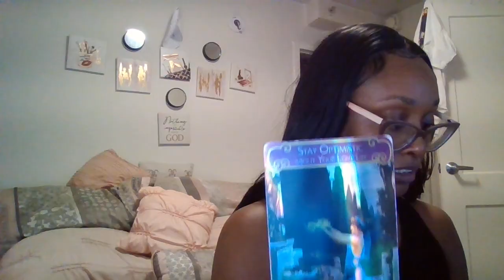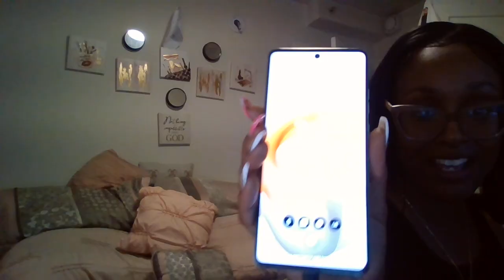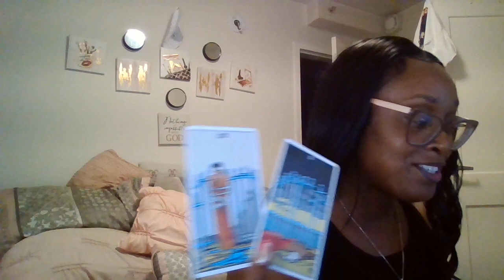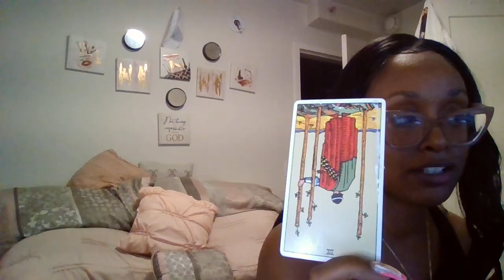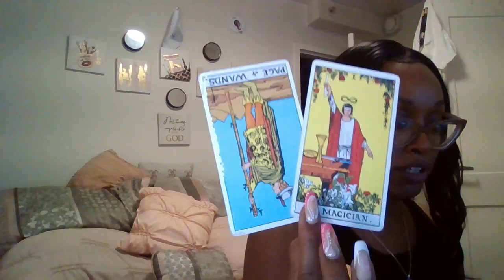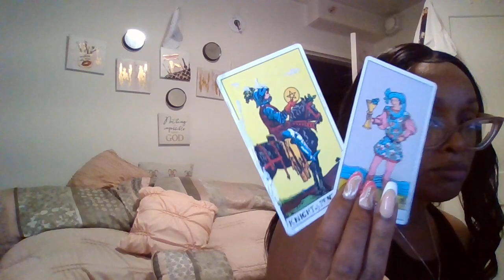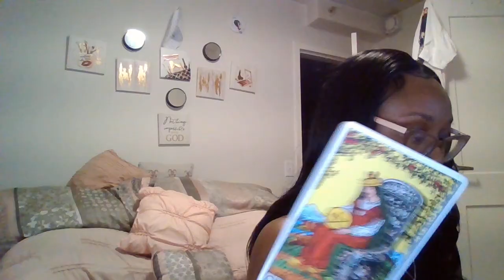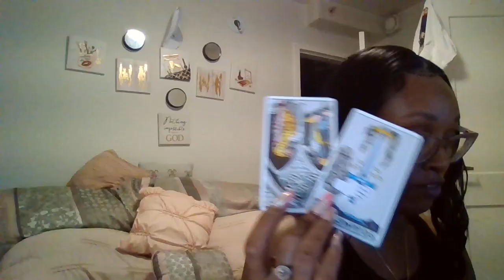Urgent love message When jealousy & love meets (cut me out u know its good) end link for PT 2